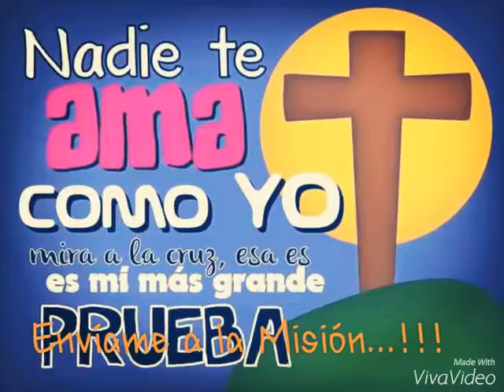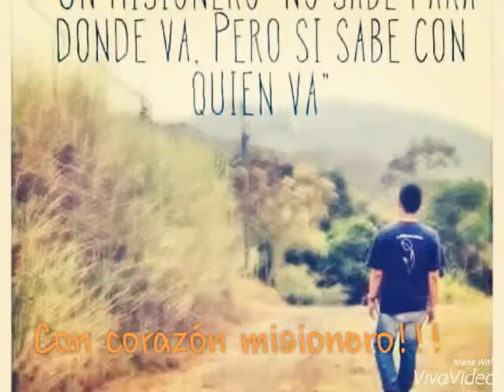Yanai Ministerio de Música - "Envíame" (Franco Paredes)